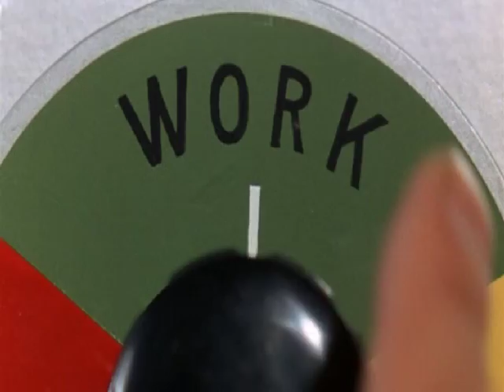Robots 2000 Odyssée Sous Marine - Extrait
La vraie bagarre.